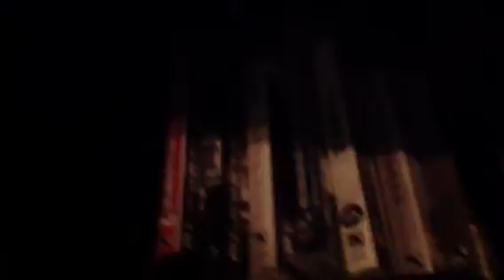MGM sky loft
MGM Sky Loft. 2 stories. 2 Bedroom.